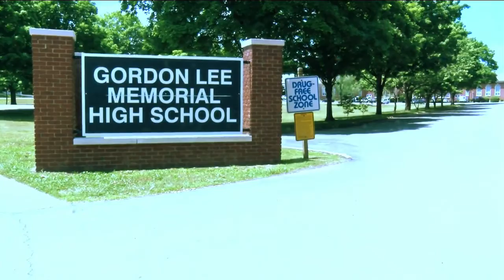Controversial changes coming to Chickamauga